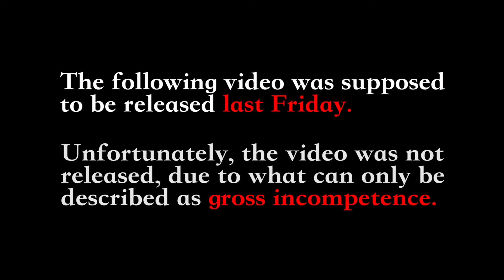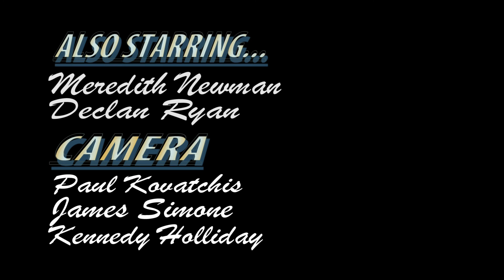Video Announcement - 02/24/17